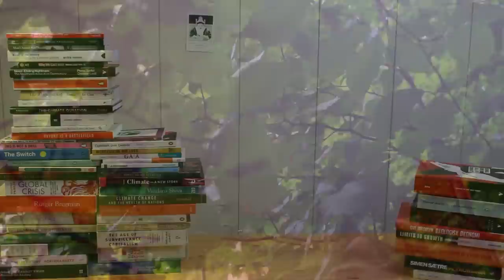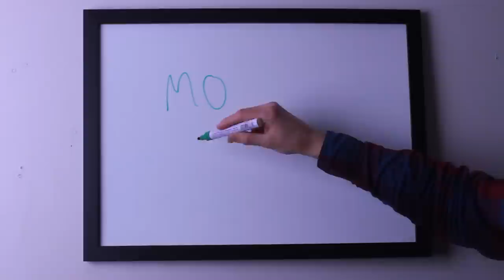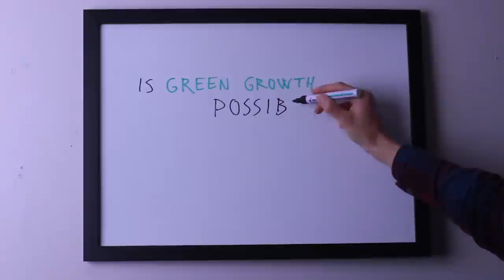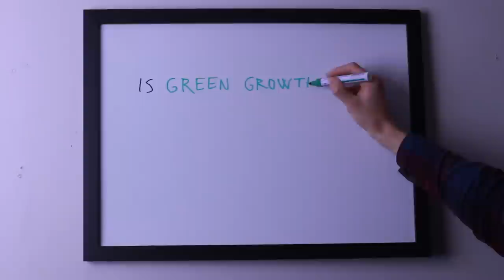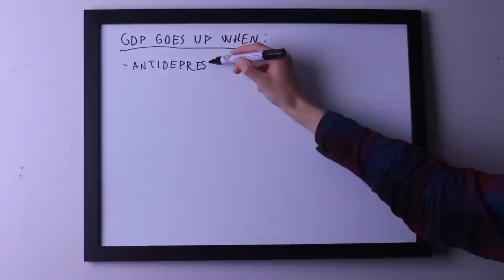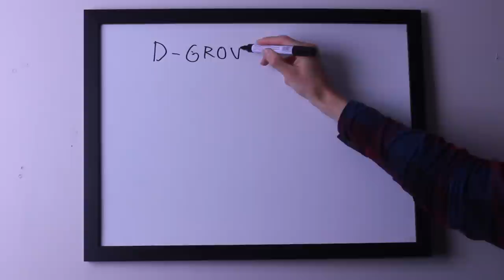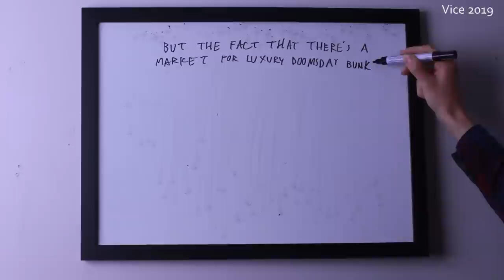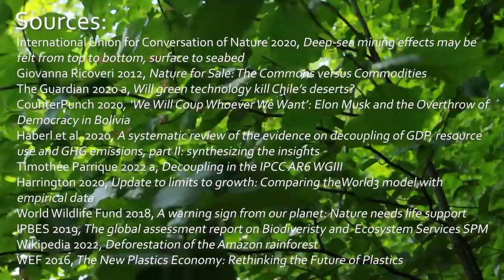Will Green Growth Save the World? A Response to Kurzgesagt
I tried to be kurzgesagt, I really did...

Sources

Books:
Matthias Schmelzer, Andrea Vetter, Aaron Vansintjan, "The Future is Degrowth"
Jason Hickel, "Less Is More"
Edward Fullbrook & Jamie Morgan (eds), "Economics and the Ecosystem"
Giovanna Ricoveri, "Nature for Sale"
Ian Angus, "Facing the Anthropocene"

Videos:
Kurzgesagt, "We WILL Fix Climate Change!"
Kurzgesagt, "Is It Too Late to Stop Climate Change?"

Studies on decoupling:
Hickel & Kallis, Is Green Growth Possible?

Articles:
Current Affairs, "Stubborn Attachment"
Our World in Data, Primary Energy Consumption by Source
World Economic Forum, "top 10 manufacturing countries in the world"
Capellan-Perez et al , "Dynamic Energy Return on Energy Investment (EROI) "
The Guardian b, Climate crisis could displace 1.2bn people by 2050
WMO "50:50 chance of 1.5°C in next five years"
The Guardian, "Life and death in Apple’s forbidden city"
Forbes, "Bangladesh Is Burning And Sweatshops Are The Fuel"
Consultancy.uk, "Freelancers pushed to breaking-point by long hours and low pay"
WEF, "What does ‘global debt’ mean and how high is it now?"
MarketWatch, "The dark reasons so many rich people are miserable human beings"
EDF, This stereotype is holding back the environmental movement
The Conversation, How much do people around the world care about climate change?
Vice , How the World’s Billionaires Prepare for the Apocalypse